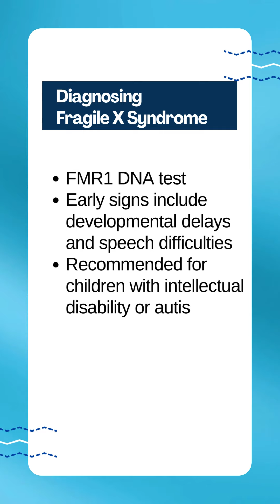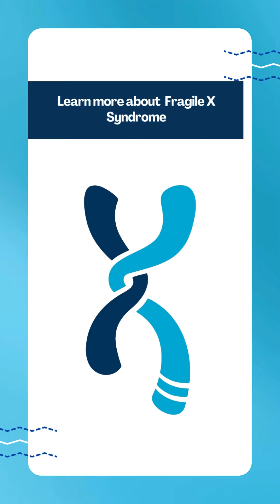Understanding Fragile X Syndrome | ORDI | Rare Disease Organization in India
Celebrating the unique perspective of those with Fragile X Syndrome. Their world is filled with wonder!